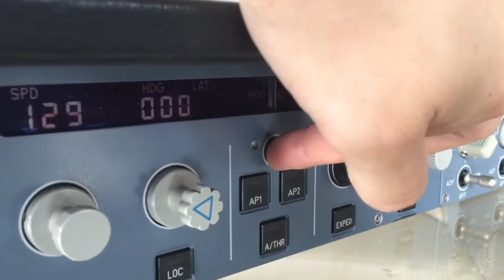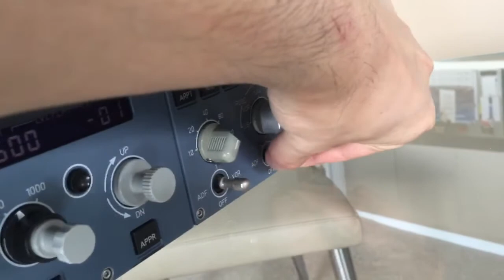A320 FCU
Genuine Sextant (Thales) A320 FCU.